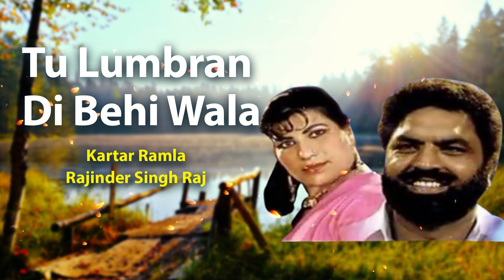Tu Lumbran Di Behi Wala | Kartar Ramla | Old Punjabi Songs | Punjabi Songs 2022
Credits:

Song Name :- Tu Lumbran Di Behi Wala
Artist :- Kartar Ramla, Rajinder Singh Raj
Lyrics :- Chattar Singh Parwana